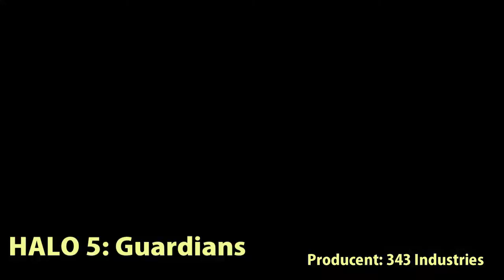NAJBARDZIEJ OCZEKIWANE GRY KOŃCA 2015 ROKU |TOP 10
W filmie przedstawię Wam moim zdaniem najciekawsze gry, które pojawią się w IV kwartale 2015 roku. Koniec roku na prawdę obfituje w masę świetnych produkcji, także szykujcie portfele :D

Poniżej podam listę gier, które zobaczysz w filmie:
( jednak nie patrz tylko na tą listę i obejrz mój film, bo włożyłem w niego mnóstwo pracy )

10. Rise of the Tomb Raider (0:14)
09. Star Wars: Battlefront (1:15)
08. Assasins Creed: Syndicate (2:03)
07. HALO 5: Guardians (2:38)
06. StarCraft II: Legacy Of The Void (3:12)
05. Fallout 4 (3:53)
04. Uncharted: The Nathan Drake Collection (4:48)
03. Rock Band 4 (5:22)
02. Need For Speed (5:53)
01. Call Of Duty: Black Ops III (6:34)